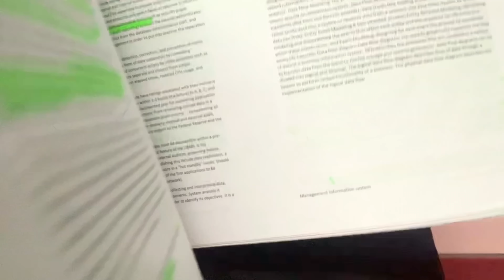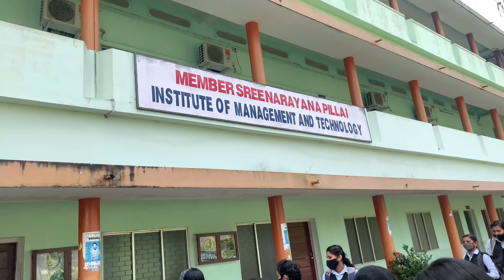before my University EXAM🤯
Hey my fam♥️
So after a long lockdown section my exams are so close🥺. 8 months later direct to college to attend my university examination. I m not a bujji person🥴🤓 who study all parts every notes and workout previous question papers. So i thought to try an exam vlog . Things i do  normaly before going to attend😌🤭

Note: the final end was actualy recreated with some personal experinces😌😬